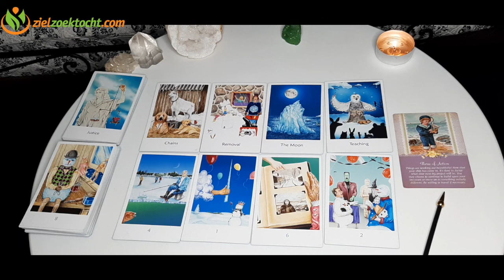LEEUW DECEMBER 2020 TAROT KAARTLEGGING 💝 VOORSPELLING 🙏HOROSCOOP LEZING 🌈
Dank voor je bezoek!